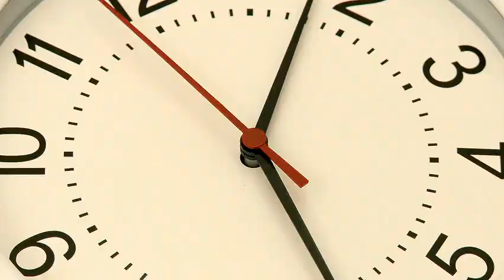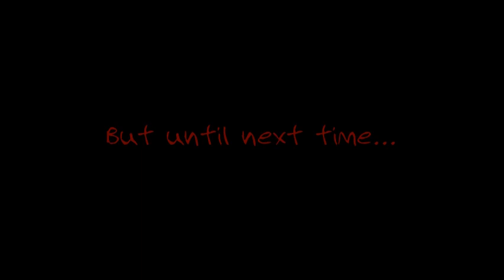9 Weeks Into Quarantine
If I were to describe this video, it would be... random. Anyway, I just thought it looked funny enough for people to see. Also, the bunny's name is Frank (if you were curious).